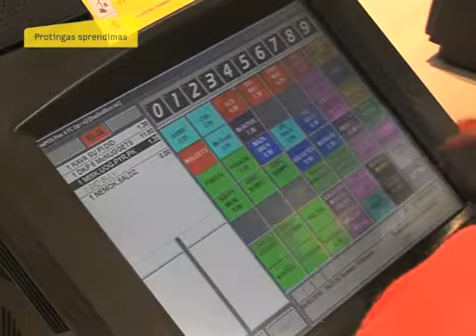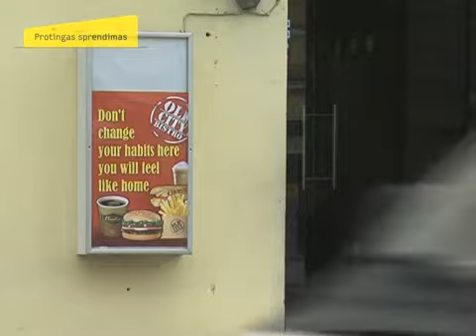Greito maisto rinka Lietuvoje laikosi stabiliai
Puodelis kavos ryte, skubant darbą  ir ne namuose, o automobilyje ar troleibuse. Sumuštinis, kiniškų patiekalų indelis ar gruzdintos bulvytės pietums  ir ne kur ramiai su kolegomis kavinėje, o  savo darbo vietoje, kramtant ir spoksant į kompiuterį. Štai tokia linkme keičiasi lietuvių valgymo įpročiai. Ir nors pas mus vadinamasis greitas maistas  kiek brangesnis nei užsienyje, jį gaminantys bei parduodantys smulkieji ir stambieji verslininkai užkandžiaujančių srautais nesiskundžia.